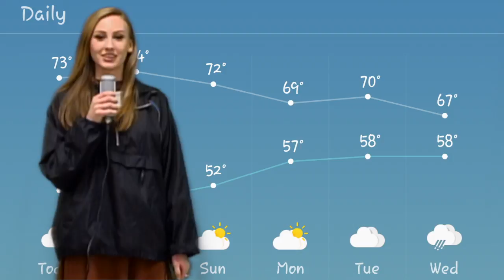Raider Wrap Up 1/13/17